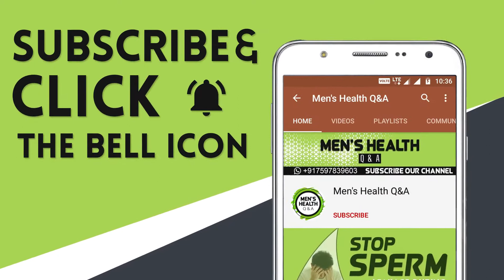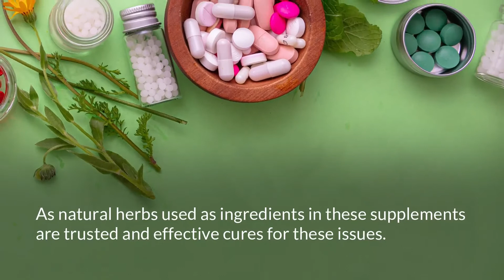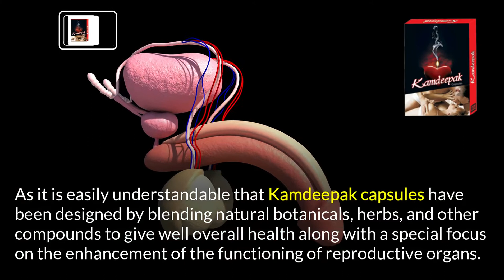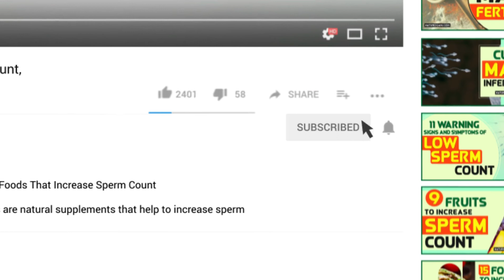Increase Male Stamina Libido| How Depression Stress Affects Sex Life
Raise  Male Desire

How depression stress affects sex life and makes life worthless. Kamdeepak capsules increase male stamina, boost libido, balance hormones, cure weakness, and improve overall male health.

This health video cover the below topics in details

TIMESTAMPS

• Low Male Libido 0:08
• Bonus Tip 01:04
• Best Herbs to Cure Low Male Desire 02:17
• Benefits of Male Enhancement Pills 03:22

Related Videos on Male Health Issues

Reduction in libido may occur due to psychological factors, physical factors, and lifestyle.

Kamdeepak is the best herbal male libido enhancement pills that balance hormone, increase testosterone levels, raise desire, cure impotence, and boost blood flow.